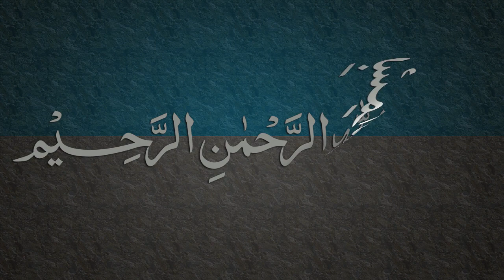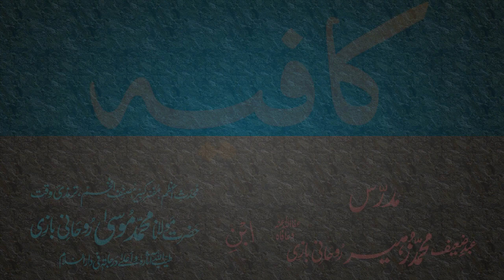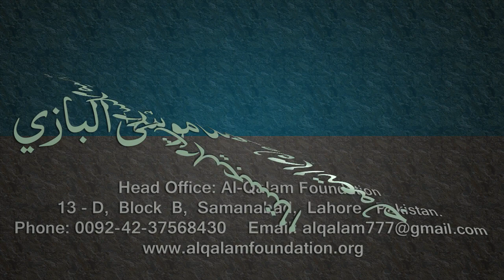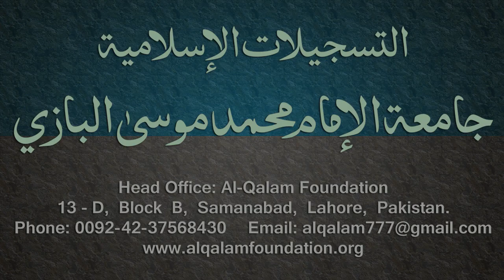Kafia Dars - 23 - Page - 014 - by Maulana Muhammad Zuhair Albazi - 07/02/2006